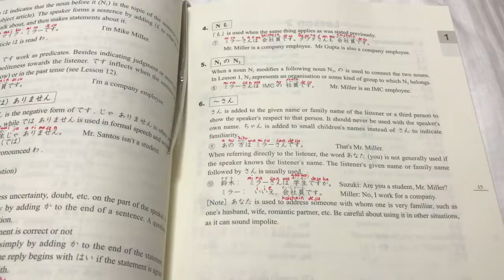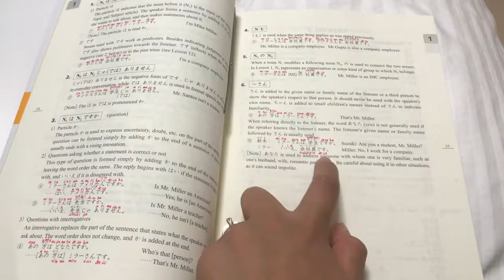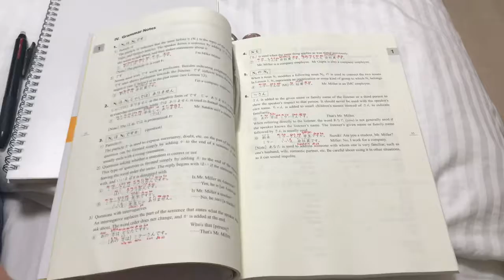How I spend my day-off in Japan? V:11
Hey buddies! 😘 Today, I wanted to show you the usual things I do during my day-off. I hope you enjoy watching.

See you in my next vlogs! Mata aimasho. 😊